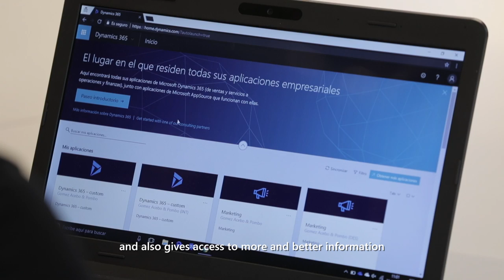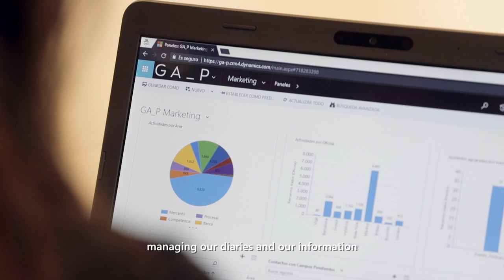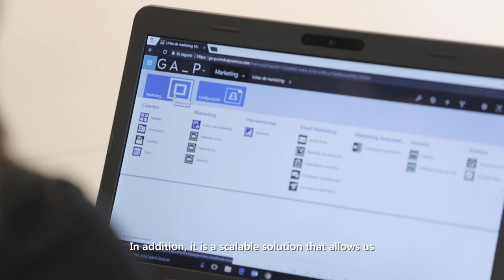GA_P with Microsoft Dynamics 365 (SUB English)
Adoptamos Microsoft Dynamics 365 para potenciar la relación con nuestros clientes.